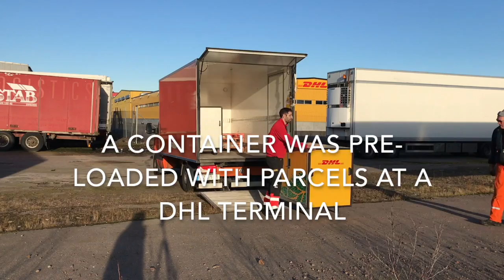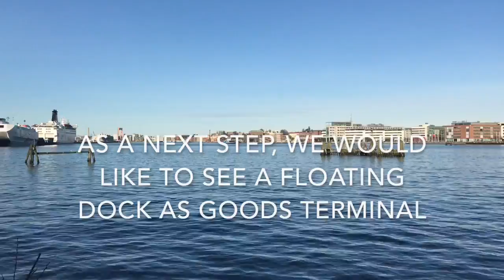Using waterways and cargobikes for city logistics/urban freight in Gothenburg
DHL parcels being shipped with barge to central Gothenburg, then distributed by Armadillo cargo cycle by Pling Transport.